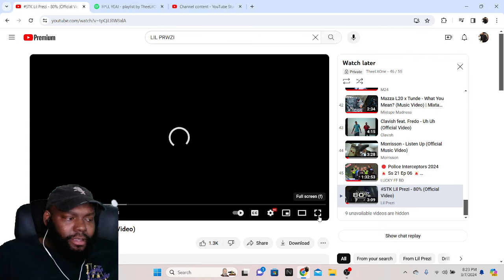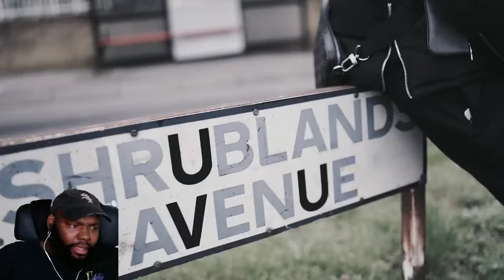CHICAGO DUDES REACTION TO STK Lil Prezi - 80% (Official Video)